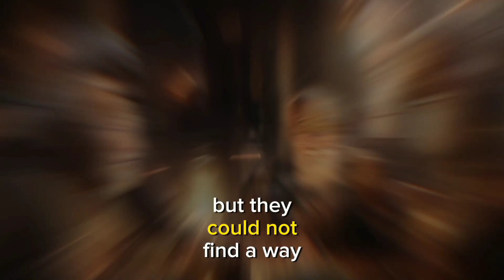A Brother's Dilemma: How to Divide 15 Horses? Surprising Solution That Preserved Their Father's Wish